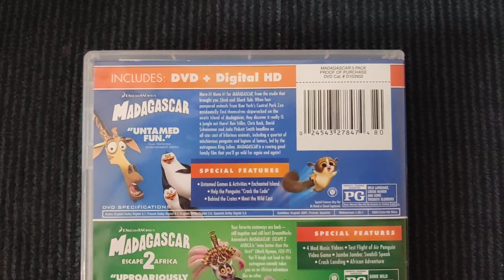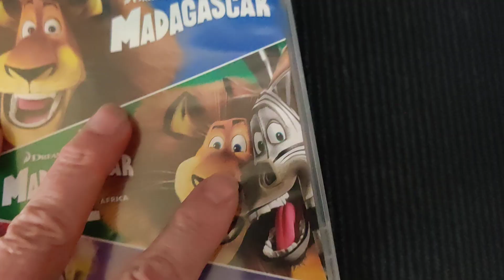MADAGASCAR 1,2&3 DVD Overview!